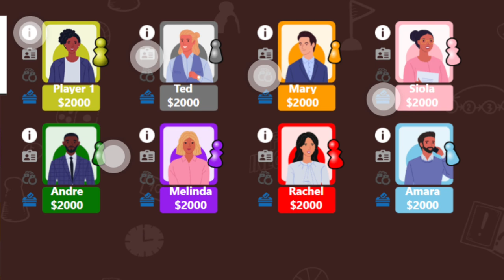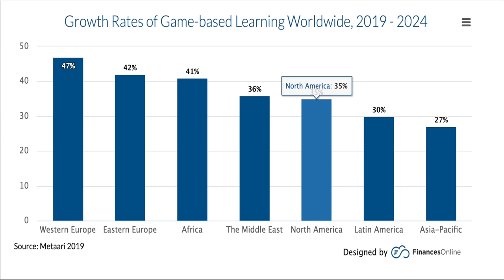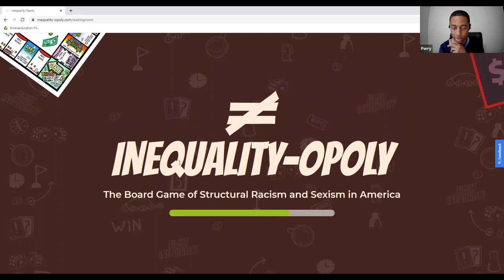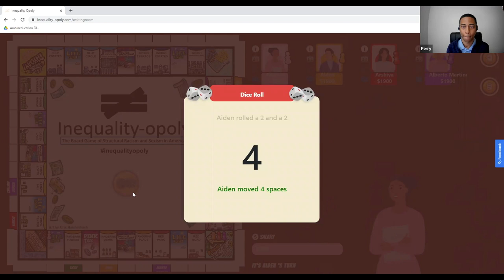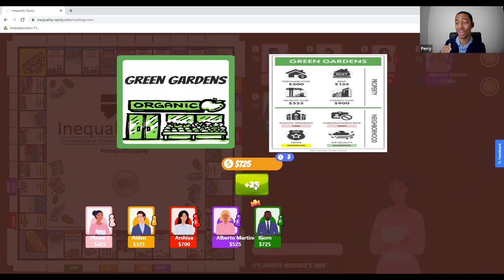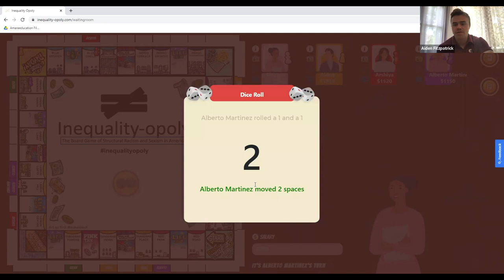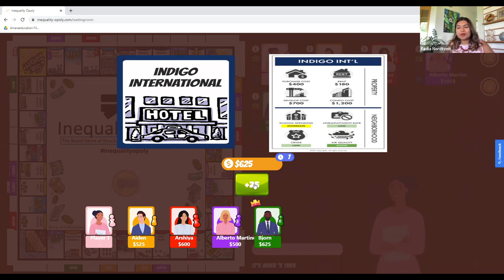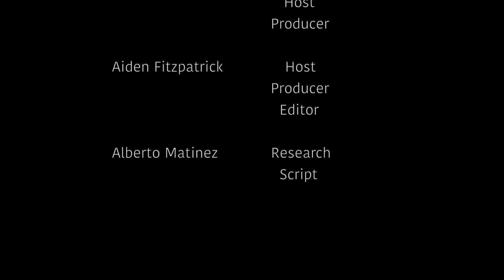Talking Out Of Line: Gamification